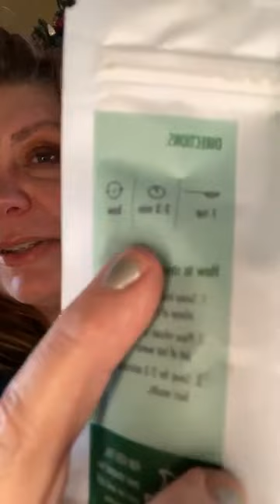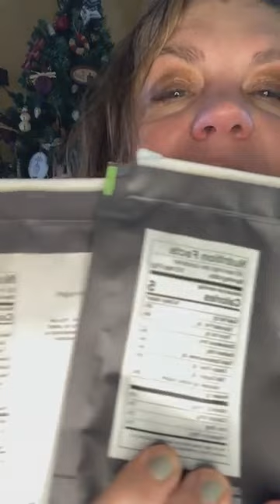My Top 10 Sipology Must Haves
Are you a tea lover? Or do you have a tea lover on your gift list? These items would make great gifts for any tea lover's collection.